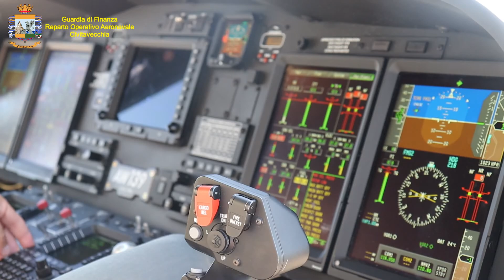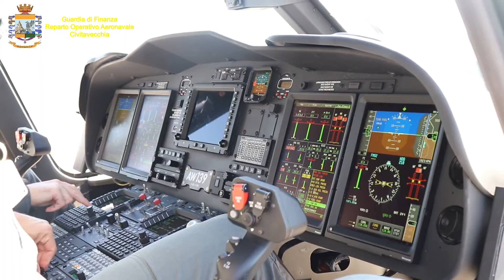Vaccini in elicottero da Civitavecchia a Ponza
Le spettacolari immagini del trasporto del prezioso siero sulle isole laziali. Articolo su